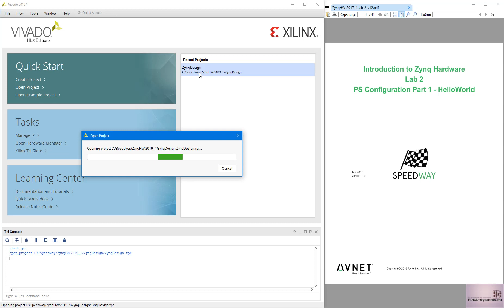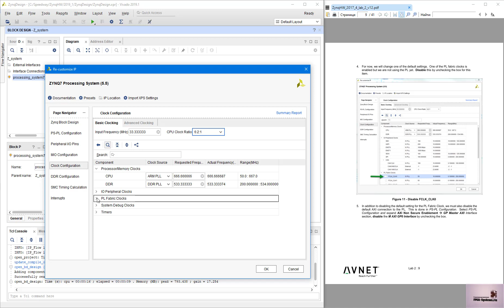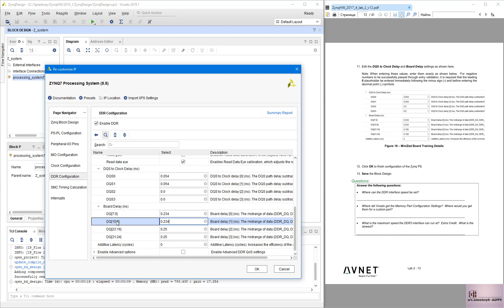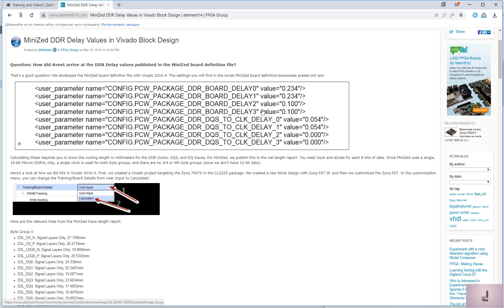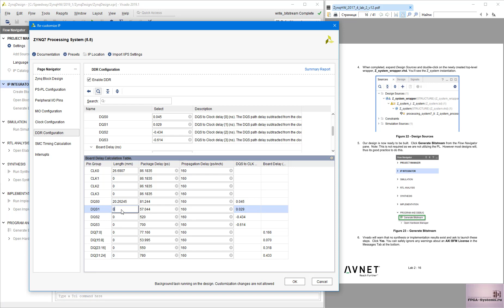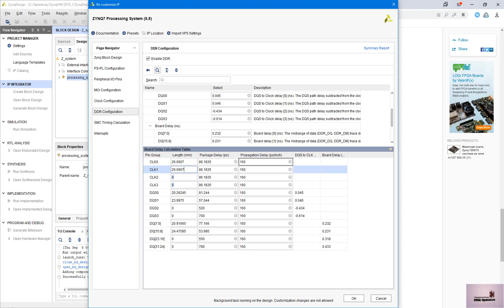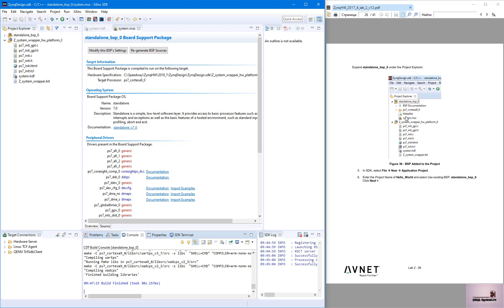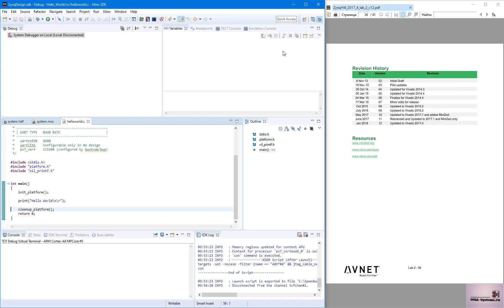Minized: ZynqHW : 05 : Лабораторная работа №2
Проходим туториалы по Zynq-7000. Вторая лабораторная работа, в которой мы настраиваем нашу процессорную систему, настраиваем тайминги внешней DDR3L памяти и выводим Hello World в терминал по последовательному интерфейсу.